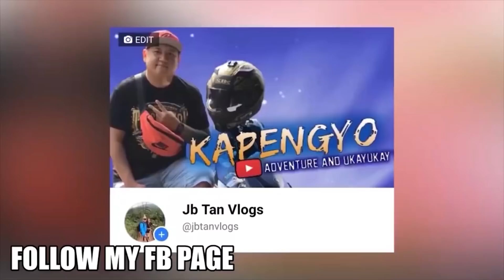SINAGOT LAHAT NG PARATANG NI